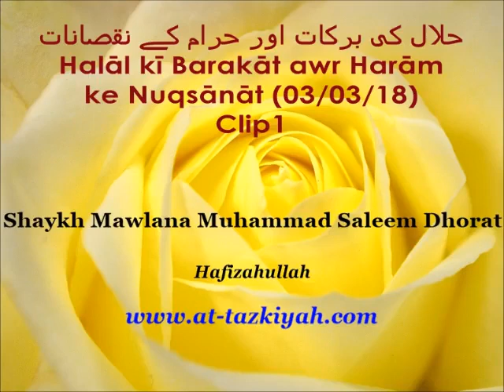February 13, 2022